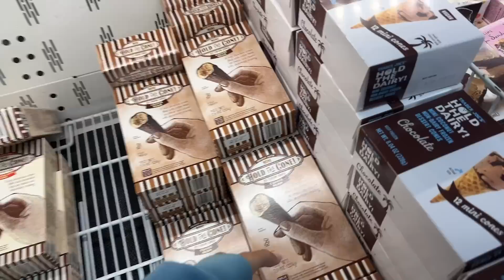CHATTY VLOG: huge food haul, cook with me, + life update venting session